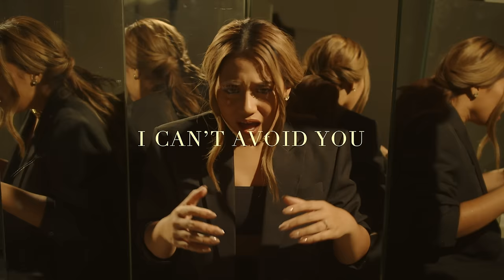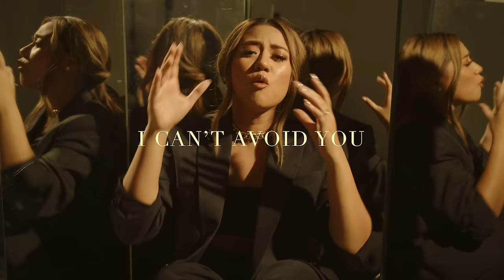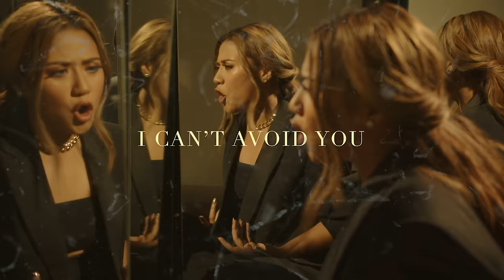Morissette - Mirror (visualizer / lyric video)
Performed by Morissette
Written by Morissette, Dave Lamar
Produced by Morissette, Dave Lamar, Xergio Ramos
Mixed by Xergio Ramos
Mastered by Streaky Mastering

- credits -
Executive Producers: Morissette
Director: Jason Max
Cinematographer: Jason Max
Production Design: Jonathan Tal Placido, Jeb Agulto
Stylist: John Lozano, Lon Morelos
Hair & Makeup Artist: Miko Dacanay
Editor: Jason Max
Colorist: Jason Max

Special Thanks:
Stages & RankOne Talent Managements

LYRICS:

When I saw you face to face
I almost didn’t recognize you
Tried to look away
Pretend to not know what to say
But there was no way to avoid you

Tryna gather up the strength to say what’s on my mind
But we’re speechless, frozen, trapped in time

CHORUS:
I can’t avoid you forever
Unless I stop looking in the mirror
Gotta face my fears
Gotta face myself
Embrace the imperfection
That makes me nobody else
‘Cuz I don’t wanna loose myself to this

Scared to be alone
I’m a stranger in my home
I’m giving into all the voices
Trying to be strong
When all the lights are on
Don’t know how much longer I can take it

Tired of the hide and seek
Pretending to be blind
I gotta fight it, gotta fight it

'Bout to take my demons on
And look them in the eye
‘Cuz I won’t let them win this time

CHORUS:
Gotta face myself
Embrace the imperfection

It’s time to be kind
To your past
present and future self
Let go of the faces
The layers and traces
Of hatred
Gotta forgive myself

Be a tree not a vine
Everyday's another chance
With all that is in me
Taking back all my sanity
And love me for who I am

CHORUS:
Gotta face myself
Embrace the imperfection that makes me nobody else

Wipe away the tears
Look within yourself
Your reflection is more than an empty shell

'Cause I'm not gonna lose myself
No I'm not gonna lose myself

Lyka app: @itsmorissette
Kumu app: @itsmorissette
Tiktok app: @itsmorissette